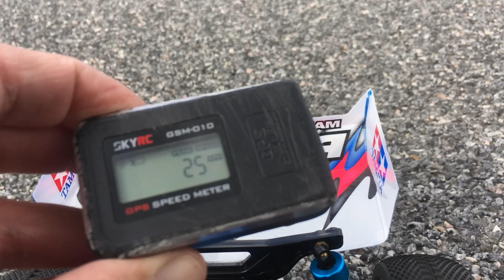Tamiya Tuesdays in 4K: SPEED TEST! Crushed! Brushless Tamiya DF-03MS 1/10 4WD Buggy Tamiya #84370!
Brushless Motor crushed by Brushed Motor! So, before I start fiddling with gearing and motors again, I wanted a quick GPS speed test of the Tamiya DF-03MS and the Tamiya DF-03 Dark Impact. So here they are, for those with an interest in the DF-03 chassis. One take, no music, no editing , no slow motion, short and simple and in 4K. It's Tuesday and it's Windy! Sorry about the wind noise!

So, the Tamiya DF-03 Dark Impact with the low gearing, 6S NiMH and the torque tuned 25T brushed motor actually had a higher top speed than the Tamiya DF-03 MS with the high gearing, 2S LiPo and the brushless motor. Just shows that the actual RPM of the motor is much more important than motor types, when it comes to top speed at least. Spoiler alert: 25 kph equals approx. 15.5 mph.

For comparison, you can watch the last 'Tamiya Tuesday' with the GPS speed test of the Tamiya Dark Impact

The Tamiya DF-03 MS Edition is running with a gear ratio of 9.17:1 (26T pinion/78T spur), a 2S LiPo and an unspecified brushless motor, which I acquired second hand. The GPS reading just ads to my suspicion that it is a very low RPM brushless motor (21.5T?) which is fine, but it feels a little slow with a 1/10 4WD buggy with this gear ratio. Definitely need another motor. Not something crazy fast (the rear diff of a DF-03 is quite weak) but something that can produce a little more RPM's. Coming up!

Watch the past episodes of the ongoing Tamiya DF03 DarkImpact and Tamiya DF03MS Project here

The Tamiya DF-03 platform is a mid-range/entry-level race spec buggy platform originally introduced with the Tamiya Dark Impact (Tamiya 58370) and the Tamiya Keen Hawk (Tamiya 58380) in 2006. They share the following standard DF-03 specifications:

- DF-03 ABS Monocoque Bathtub Frame
- Shaft-driven 4WD
- Aluminum Propeller Shaft
- Polycarbonate body
- Length: 387 mm
- Width: 250 mm
- Height: 132-145 mm
- Lowest Ground Clearance: 24 mm
- Wheel base: 272 mm
- Tread: 217 mm  (Front)  203 mm (Rear)
- Tire Width/Diameter: 33/87 mm (Front) 43/87mm (Rear)
- Weight: Approx. 1200 g
- Sealed Gear Boxes w/ Ball Differentials Front/Rear
- Gear Ratio: 9.17:1
- 4-wheel Double Wishbone Suspension
- Steering: 3-piece Tie Rod
- CVA Oil Filled Dampers
- Full Ball Bearings
- Dual Block high-density spike tire K front/rear
- Supplied w/ brushed RS-540 motor and ESC

Apart from a specially designed decal/sticker sheet to re-create the MS color scheme of the TRF driver Satoshi Maezumi (hence the "MS") the following hop-up-options are included in the Tamiya DF-03 MS Edition (Tamiya 84370):

- 53926 DF-03/02 Aluminum Oil Filled Shocks
- 53791 DF-02 Assembly Universal Shaft
- 53924 DF-03 Heat Sink Bar Set
- 53925 DF-03 Slipper Clutch Set
- 53926 DF-03 Aluminum Damper Set
- 53931 DF-03 Center One-Way Set
- 53940 DF-03 Hard Turnbuckle Shaft Set
- 53941 DF-03 Aluminum Turnbuckle Steering Rod
- 53948 DF-03 Aluminum One-Piece Propeller Cup Joint
- 53949 DF-03 Lightweight Battery Stopper Pin
- 53984 Buggy Racing Wing
- 51000 Hi-Torque Servo Saver (Black)

The DF-03 MS featured in this video includes additional hop-up options.
The Tamiya DF-03 Family:
- Tamiya 58370 Dark Impact 2006
- Tamiya 58380 Keen Hawk 2006
- Tamiya 58387 Avante Mk. II 2007
- Tamiya 84370 DF-03 MS Edition (Dark Impact) 2013
- Tamiya 84400 Dark Impact White Version 2015

The Tamiya MS Edition Family:
- Tamiya 49475 DT-02 MS Edition (Sand Viper) 2007
- Tamiya 84418 TT-02B MS Edition (Dual Ridge) 2015

Nordic RC Visions Statement:
This video features homemade footage of my own radio-controlled unit, the Tamiya DF-03 MS (Tamiya 84370), from my personal RC model collection.